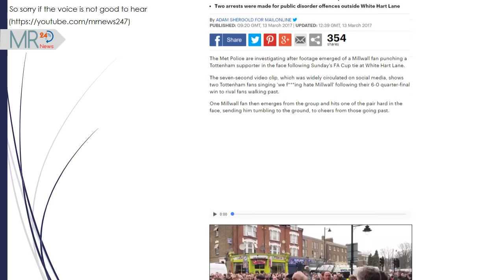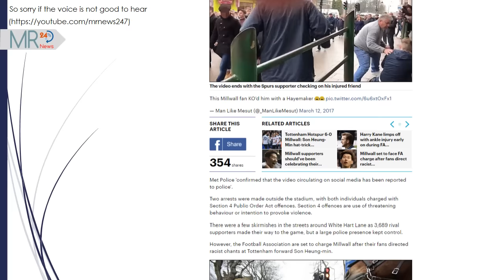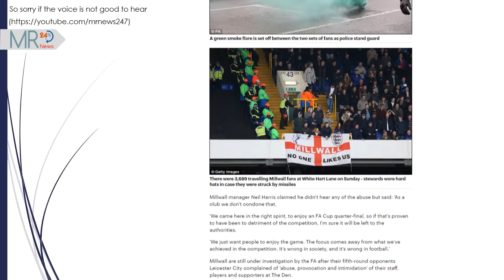Millwal Police launch investigation after video emerges of Millwall fan punching Tottenham supporter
Millwall | Police launch investigation after video emerges of Millwall fan punching Tottenham supporter after FA Cup tie

The Met Police are investigating after footage emerged of a Millwall fan punching a Tottenham supporter in the face following Sunday's FA Cup tie at White Hart Lane.

The seven-second video clip, which was widely circulated on social media, shows two Tottenham fans singing 'we f***ing hate Millwall' following their 6-0 quarter-final win to rival fans walking past.

One Millwall fan then emerges from the group and hits one of the pair hard in the face, sending him tumbling to the ground, to cheers from those going past.